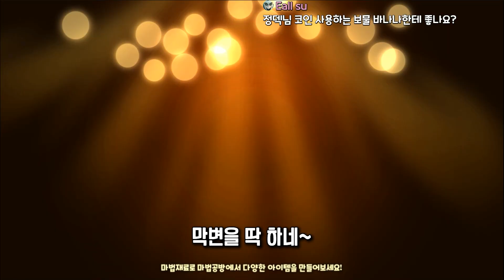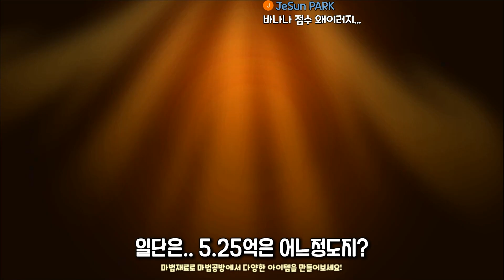한번 변신에 4600만점! 바나나맛 쿠키는 몇티어 일까? 바나나맛쿠키 리뷰